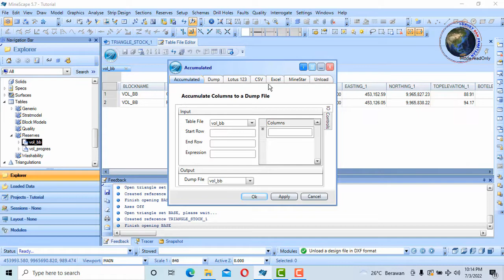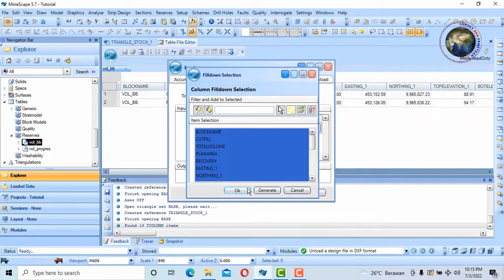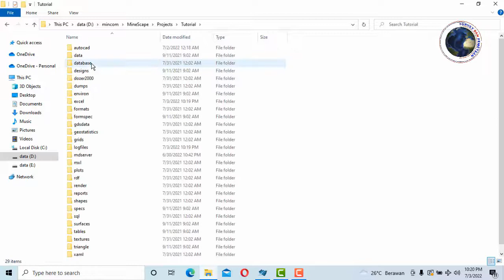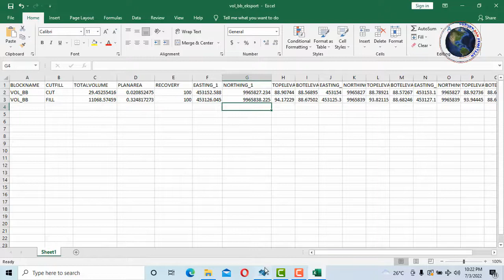Cara eksport data Minescape ke Microsoft Excel - belajar mineScape bagian 10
tutorial minescape, cara eksport data table minescape ke microsoft excel

survey dan pemetaan
kosuke kosasih

MineScape adalah software yang dirancang untuk membantu mengolah data dan solusi lengkap bagi operasi tambang open cut dan underground.

Microsoft Excel adalah program perangkat lunak yang memungkinkan pengguna untuk mengolah dan menghitung data yang bersifat numerik (angka).

Semoga bermanfaat...